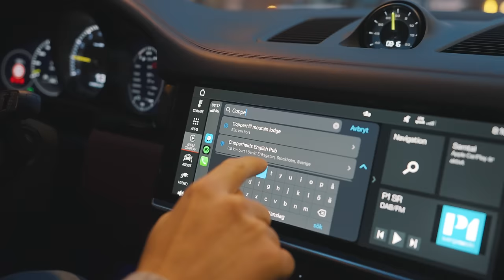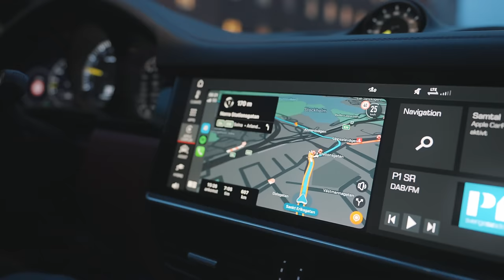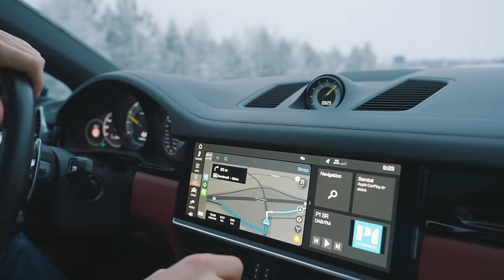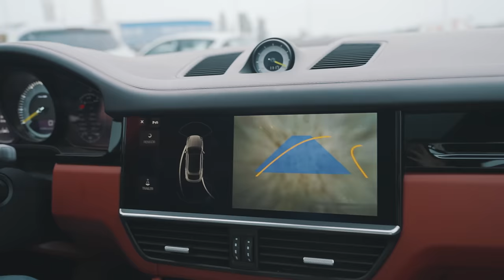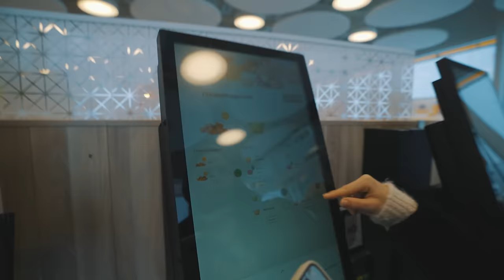SKIDPREMIÄREN I ÅRE!!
Häng med på den bästa skidåkningen jag och Wilma varit med om såhär tidigt på vintern i Åre! Riktigt kul men kall dag i Åre med en härlig roadtrip 🤩 Tack till er som kollar, äntligen är vintern igång!!😍

Följ mig på snapchat för dagliga vloggar: emilstegfeldt1